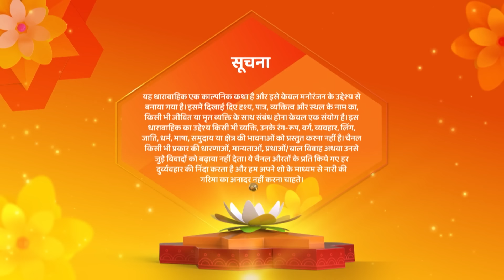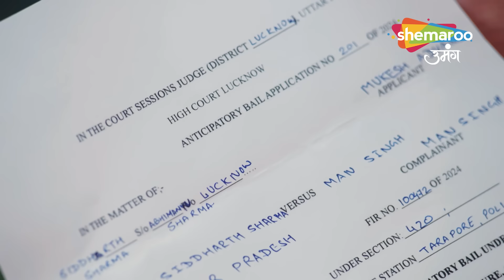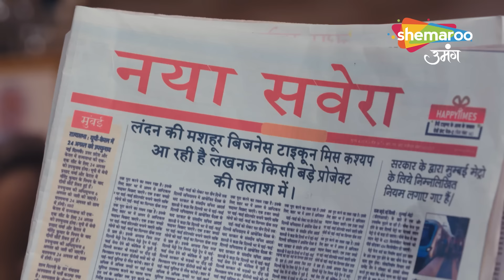Chaahenge Tumhe Itnaa | New Episode 106 | Kaun Kar Raha Hai Sid Ke Sath Saazish | Shemaroo Umang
Sid transfers a large sum of money to Mr. Joshi, who turns out to be a fraud and flees. The investors have Sid arrested, but Kiara secures anticipatory bail for him. Every one is in a dilemma and Sid admits to Aashi that she was right about the situation. Nidhi also acknowledges Aashi's correctness, but Aashi insists it's not the time to blame.